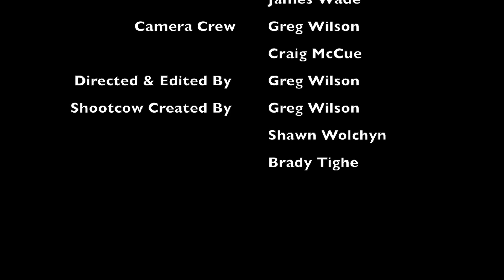Shootcow Episode 23 (S5E3)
Sketches:
Daniels YouTube Channel 1, 2, and 3
Guess What
Poker Night: The Dealer
Starring: Grayson Ogle, Ryan Reese, DJ Gellatly, Craig McCue, and Greg Wilson
Guest starring Alan Johnson and James Wade